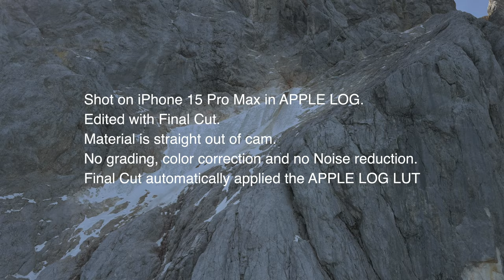Partnachklamm + Zugspitze on iPhone 15 Pro Max in HDR 4K - Apple LOG Profile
Oktober 2023
Filmed with an iPhone 15 Pro Max with APPLE LOG profile.
The clips are straight out of camera. APPLE Final Cut automatically applied the APPLE LOG LUT. No other corrections.
This iPhone is the best Swiss Army Knife for family and vaction video I ever used. The LOG profile brings me 10bit Video in HDR quality and in 4K.

# APPLE LOG PROFILE
# Garmisch Partenkirchen
# Partnachklamm
# Zugspitze Germany